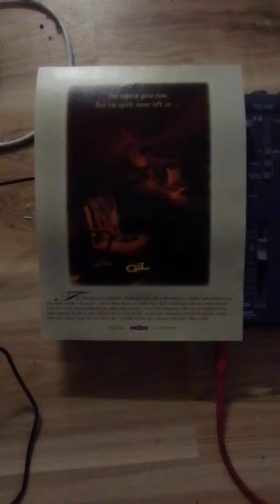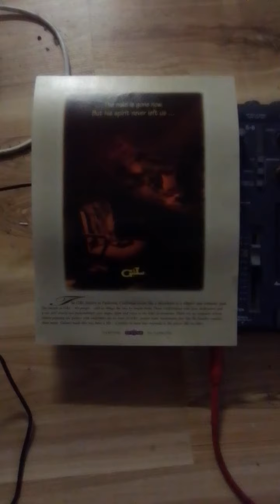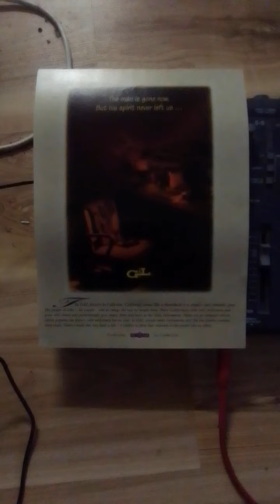Proud Mary - Damage Control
Creedence Clearwater Revival cover song